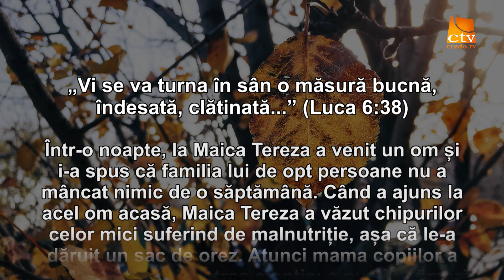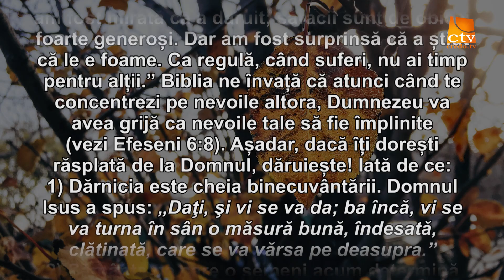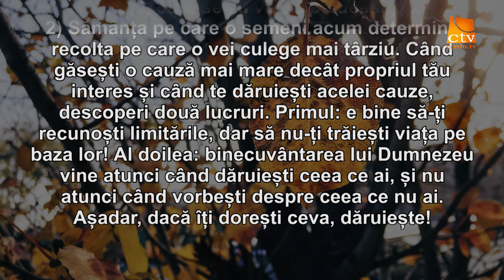Cuvantul Lui Dumnezeu pentru Astazi - 10.11.2017